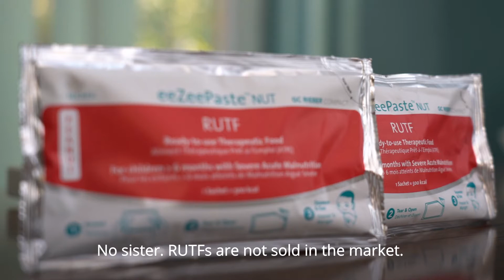Children Nutrition Advertisement Unicef kabul, Afghanistan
Nutrition of 6 month children,produced by Dafrecords, Kabul, Afghanistan
2020